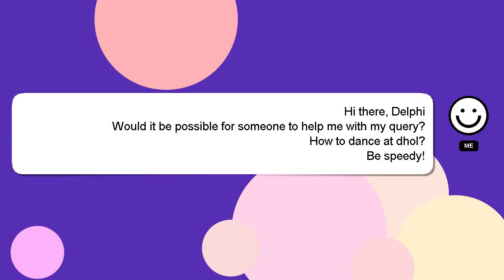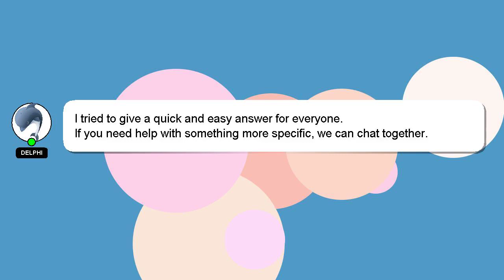How to dance at dhol?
A quick introduction about me, Hey, I am Delphi. Let me assist you in answering any questions you may have. - How to dance at dhol?

If you need more specific information, let me know by leaving a comment or starting a chat. Your answer will be recognized and valued, and I will 'heart' it to show my appreciation.

*1 What we are experimenting :*